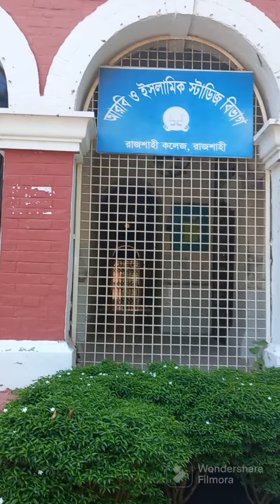Fuller Building, Rajshahi College, Rajshahi.